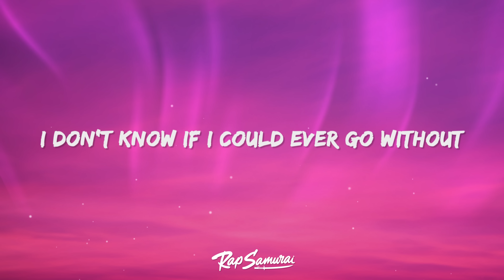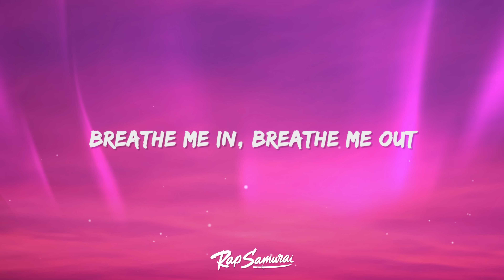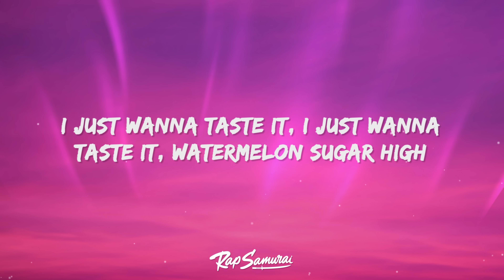Harry Styles - Watermelon Sugar (Lyrics)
Harry Styles - Watermelon Sugar Lyrics by Rap Samurai

[Chorus]
Watermelon sugar

[Chorus]
[Outro]
I just wanna taste it, I just wanna taste it (Eh-eh-eh)
I just wanna taste it, I just wanna taste it (Ooh, yeah)
Watermelon sugar